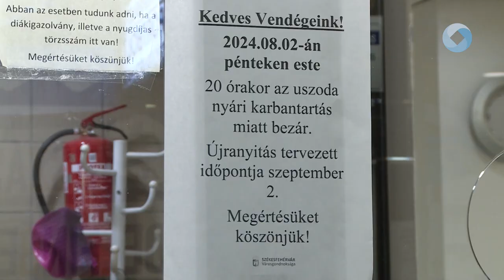Péntekig lesz nyitva az uszoda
Pénteken még nyitva lesz a Csitáry G. Emil Uszoda, utána azonban kezdődik a nyári karbantartás. Megújul egyebek mellett a burkolat a létesítmény bejárata előtt, de a strandra vezető lépcsőt is biztonságosabbá teszik.